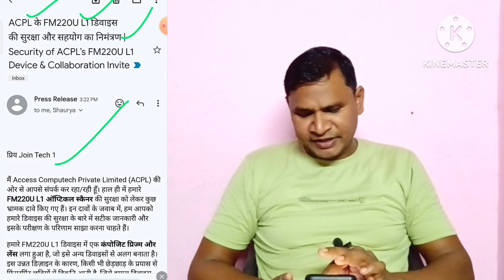AePS Service Big Update 🔥 Startek L1 Device को लेकर कम्पनी का बड़ा जवाब | Sbi AePS Problem Today